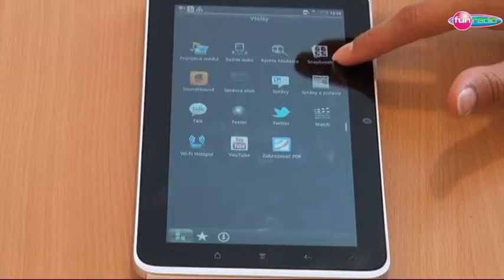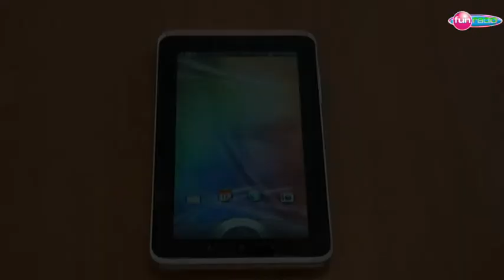14 07 HTC Flyer